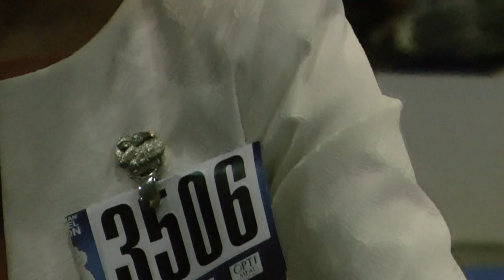ЕВРОДОГШОУ-2017 * ПОМЕРАНСКИЙ ШПИЦ * КЛАСС ОТКРЫТЫЙ СУКИ * 3506